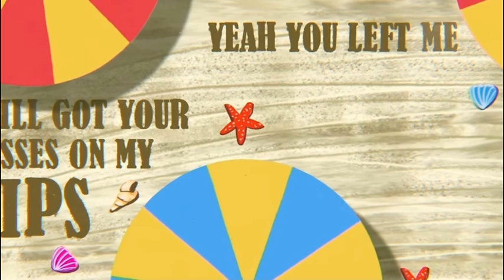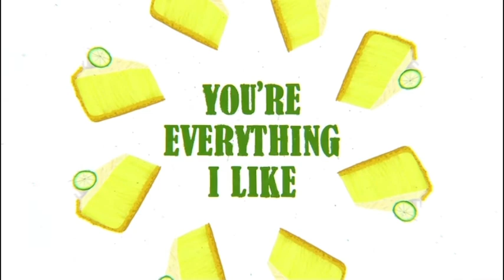Key lime pie sped up! By Scott Frenzel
IF I DONT GET A COMMENT FROM HIM I WILL FUND HIM tehe 🤭